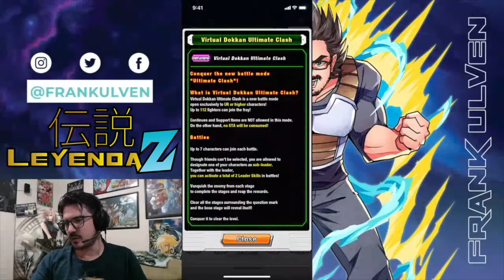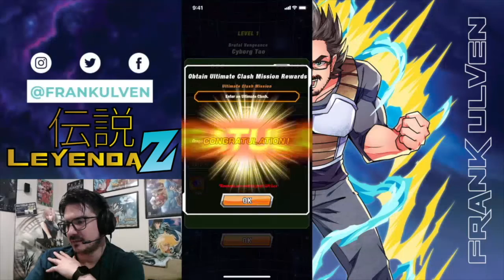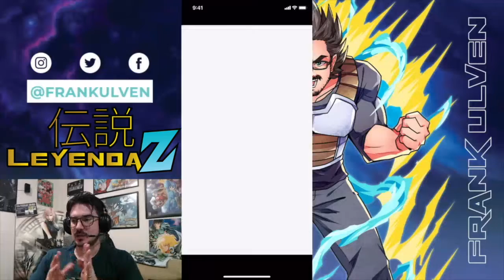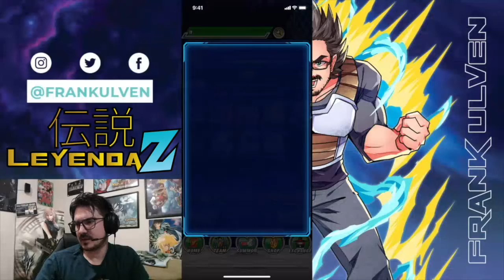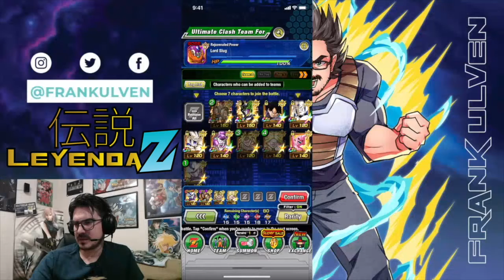Ultimate Clash Parte 1 - Leyenda Z